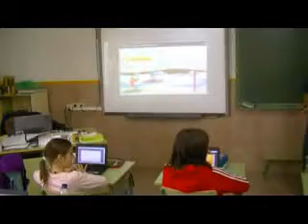3 Actividades flash autoevaluación